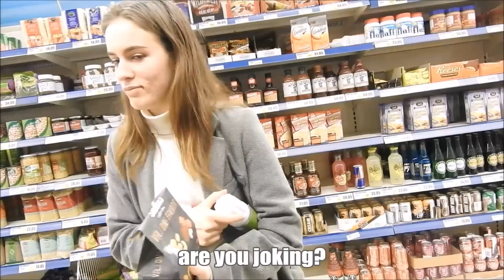CALLING SEX LINE AND GHOSTS IN STORE | day 4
♡ Peiscope: nymphet0
♡ Polyvore: nymphet-fresh
♡ Musical.ly: baabypriincesss

What camera and editing program do I use? - Nikon coolpix p610 and Movie Maker

Am I single? - I am in a DDLG relationship and if you don't know what that is, check this